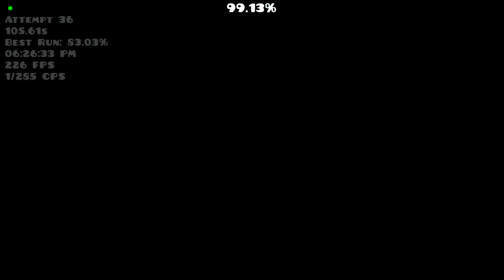memories III 100% By the4n1ma (Extreme Demon)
Really sick level, had a lot of fun with this, although it is blind transition central, pretty much everything gets really consistent and is not even that hard to learn

Enjoyment: 9/10
Total attempts: 2267
Worst fail: 95%
Hardest part: Blade of Justice & Ditched Machine
Placement on NLW spreadsheet: Beginner
My placement: Beginner